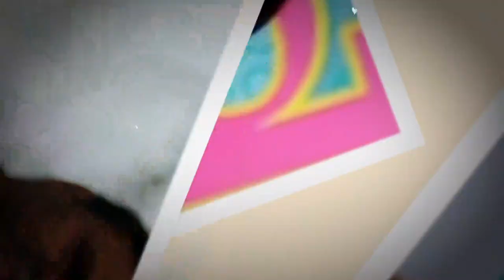Saurabh Shukla के favourite writers, जिन्हें पढ़कर life change हो गई । Arthur Miller । Mohan Rakesh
Actor Saurabh Shukla interview with Saurabh Dwivedi of The Lallantop. The Jolly LLB 2 and Satya actor talks about his most favorite writers Arthur Miller and Mohan Rakesh.
Saurabh Shukla's filmography includes Bandit Queen (1994), Zakhm (1998), Satya (1998), Hey Ram (2000), Dil Pe Mat Le Yaar (2000), Nayak (2001), Mumbai Express (2005), Lage Raho Munna Bhai (2006), Mithya (2008), Oh My God (2008), Barfi (2012), Jolly LLB (2013), PK (2014), Daas Dev (2018), Bala (2019) and the upcoming Aadhaar (2020).

Edited By: